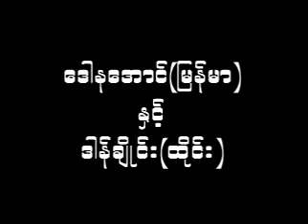ဒေါနအောင် Vs ဒါန်ချိုင်း(ထိုင်း)